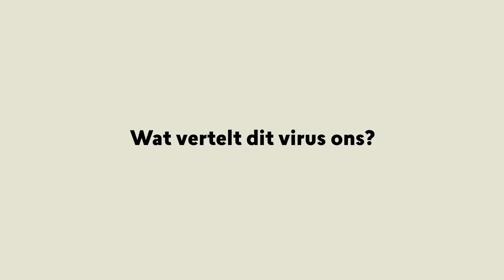Wat heeft dit virus ons te vertellen? [VIDEO REEKS 01]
HOUVAST IN ONZEKERE TIJDEN - Antwoorden op vragen van nu.

Jitske Kramer zoekt houvast in deze bizarre tijden. Als mensheid hebben we elk hedendaags vraagstuk al een keer voorbij zien komen. We hoeven alleen maar te leren van wat we al weten. Jitske neemt je mee in haar antropologische zoektocht naar duiding. Een serie films met verrijkende perspectieven op vragen van nu. Vraag vandaag is: ‘Wat heeft dit virus ons te vertellen?’

Jitske's Boeken:
* Deep Democracy - de wijsheid van de minderheid
*Jam Cultures - over inclusie, macht en verschil
*Wow! Wat een verschil
*Voodoo - op reis naar jezelf via eeuwenoude rituelen.
*De Corporate Tribe (managementboek van het jaar 2016)
*Building Tribes.